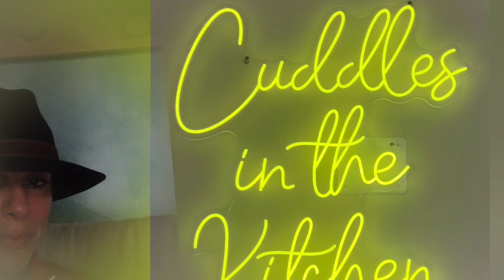CHIARA FERRAGNI al concerto di Elodie con Diletta Leotta e amici + Valentina Ferragni e Matteo